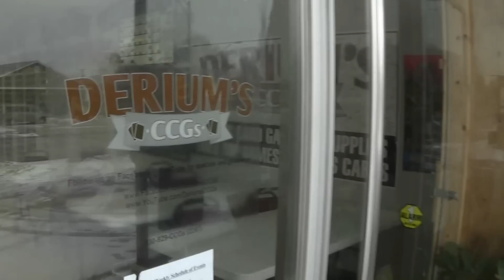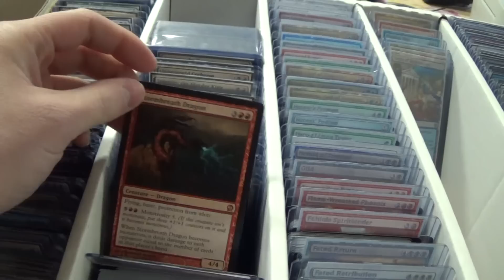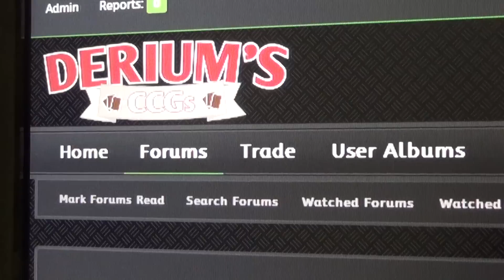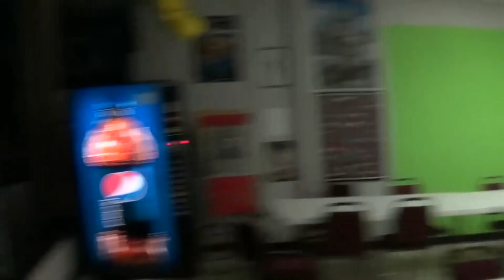Everyday card store life #85: Tuesday, February 25th. 2014